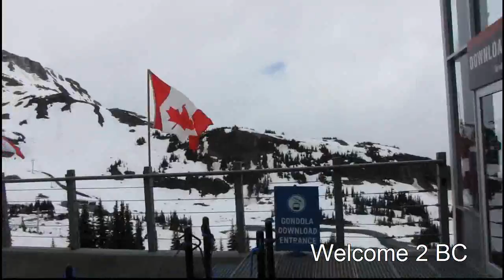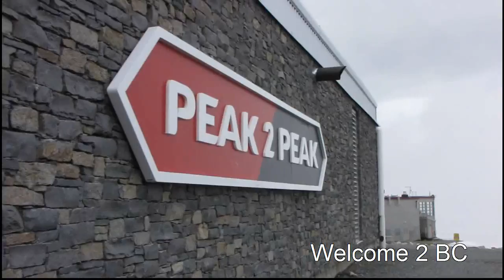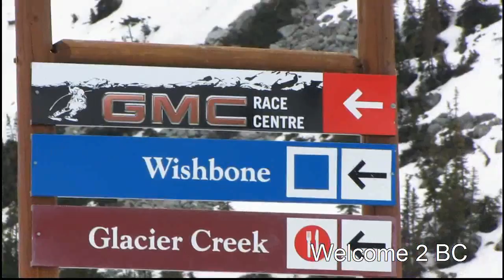Whistler BC, Peak to Peak gondola, June